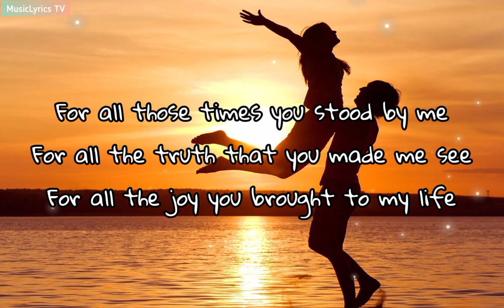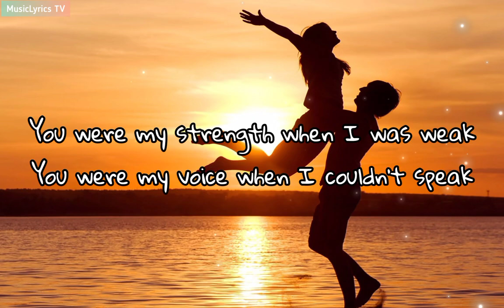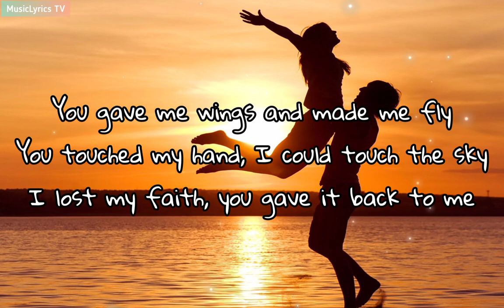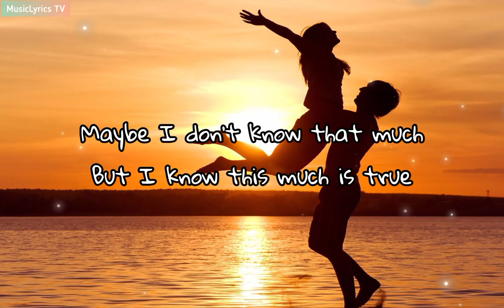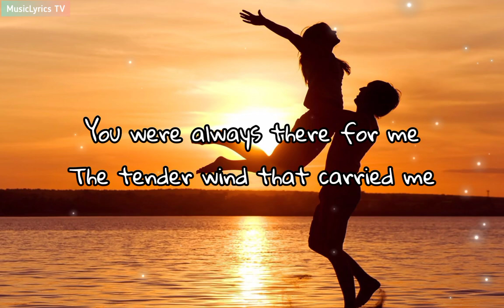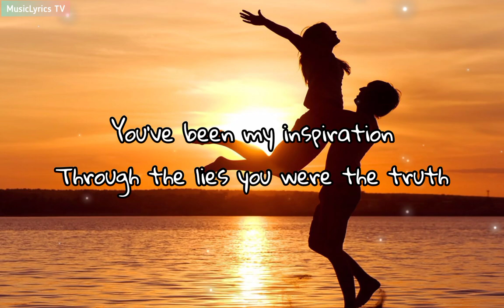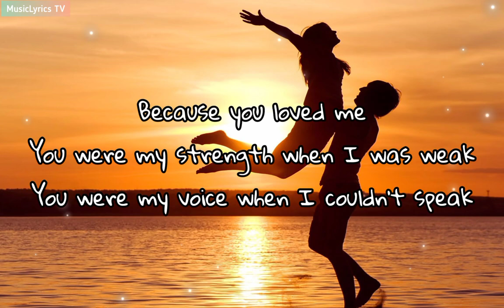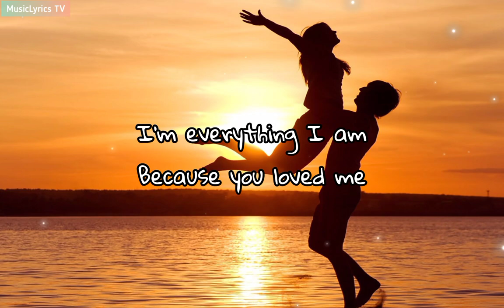Because You Loved Me - Daniel Briones (Lyrics)🎵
"Because You Loved Me" Lyrics

You gave me faith 'cause you believed

The tender wind that carried me
A light in the dark
Shining your love into my life
You've been my inspiration
Through the lies you were the truth